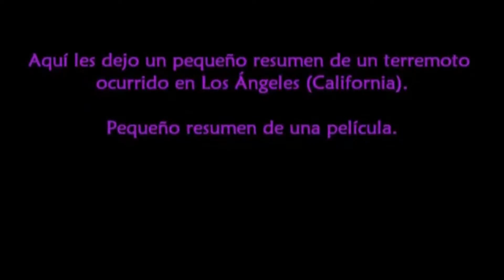Terremoto (Trabajo de Laboratorio)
Yooo